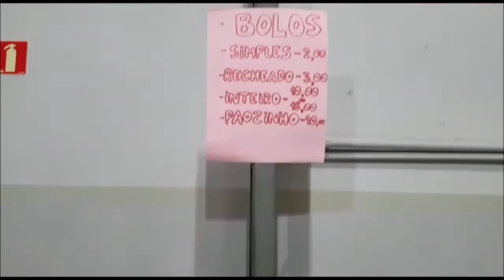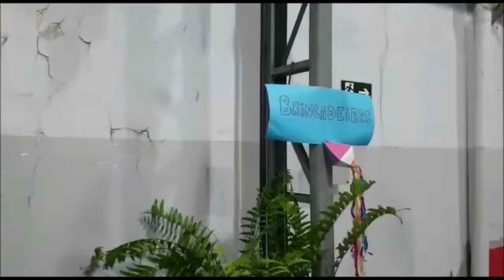COMO CONSEGUIR DINHEIRO PARA UMA COMUNIDADE !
ARRAIA D"AJUDA CRIADO PARA ALAVANCAR RENDA PARA COBRIR GASTOS E DESPESAS DE UMA IGREJA EVANGÉLICA , VEJAM AS DICAS !